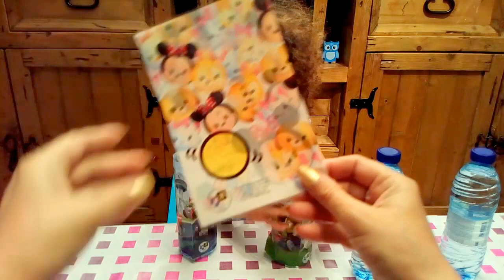Цум Цум Disney и Собачий патруль наклейки на бутылочки + Кто выиграл Бин Бузлд? Результаты конкурса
Алис наклеивает наклейки на бутылочки с водой - Цум Цум и Собачий патруль. Новинка - наклейки, которые наклеиваются с помощью фена для волос. Объявляем результаты конкурса - кому достался приз - Бин БУЗЛД?

LITTLE IDEA
CLEAR DAY
CUTE